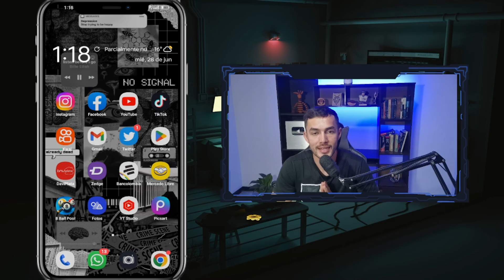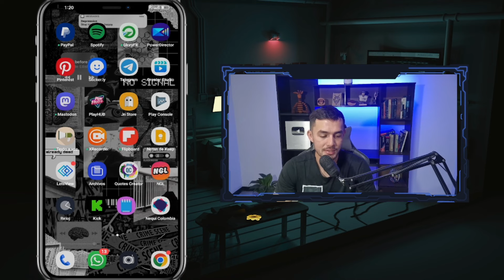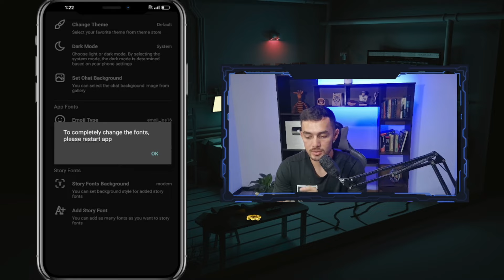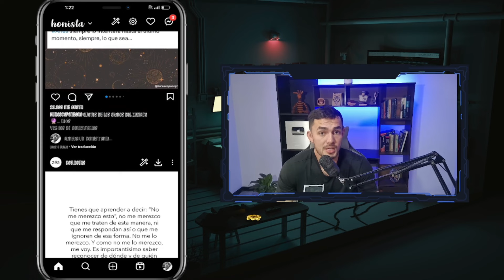INSTAGRAM estilo IPHONE en ANDROID 🌈 Última Actualización 🔥 Honista 2025